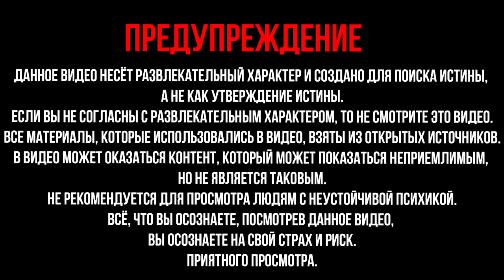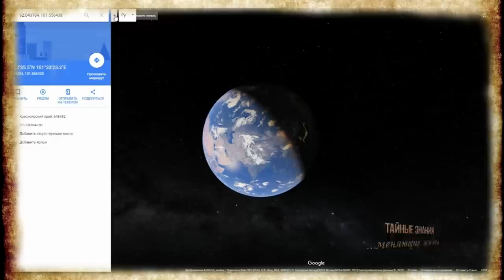Загадочные Геоглифы Сибири. Скажите что это? Найдена Звёздная карта?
Скажите что это такое? Неужели Найдена Звёздная карта? Обнаружены Загадочные Геоглифы Сибири. В незаселенной зоне Красноярского края, среди скального грунта, выложена (или выбита в камне) гигантская звездная карта. Её можно увидеть только с воздуха, но полностью рассмотреть можно только с околоземной орбиты из космоса. Видимо карте этой много сотен, возможно и тысяч, лет. Некоторые элементы уже почти разрушены и, почти, невидны на спутниковом снимке. Никаких упоминаний об этом феномене я не нашел. А значит мало кто знает, что скрывает от нас земля Красноярского края. Геоглифы Сибири.

Автор: Валентин Дегтярёв